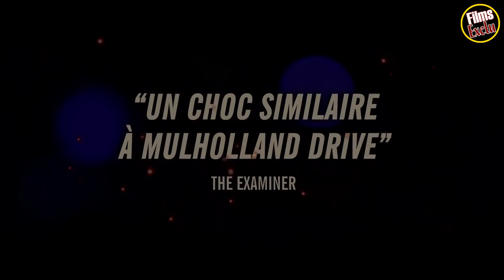THE CANYONS Bande Annonce VF (2013)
Découvrez la bande annonce THE CANYONS
Résumé : Christian, jeune producteur de films ambitieux, est amoureux fou de Tara, une actrice qu’il abrite sous son toit. Obsédé par l’idée qu’elle le trompe, Christian fait suivre Tara et découvre qu’elle entretient effectivement une liaison. Sa jalousie se fait d’autant plus grande que l’amant de Tara n’est autre que Ryan, ex petit-ami de cette dernière qu’elle a imposé sur le futur projet cinématographique de Christian.
Le producteur décide alors de les piéger tous les deux, sacrifiant au passage ce qui lui reste d’humanité dans des jeux pervers et violents…
Date de sortie 19 mars 2014 (1h 39min)
De Paul Schrader
Avec Lindsay Lohan, James Deen, Nolan Gerard Funk plus
Genre Thriller
Nationalité Américain

Suivez nous !